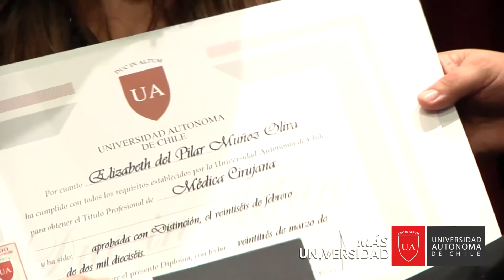Titulados Medicina - Talca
La Universidad Autónoma de Chile en Talca tituló a 11 nuevos médicos que desde su trabajo aportarán a mejorar la salud en la región y el país. En una emotiva ceremonia realizaron su juramento y las autoridades universitarias destacaron la enorme responsabilidad que tienen de influir positivamente en la práctica de una medicina que responda a las necesidades de la población.